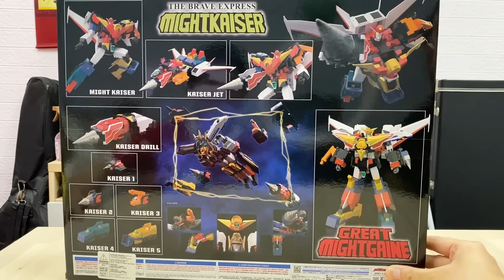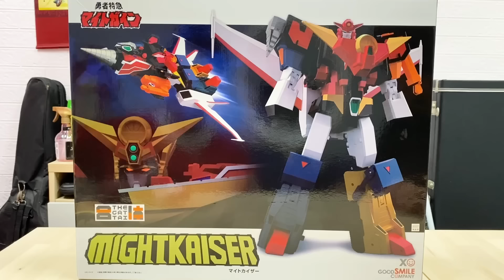MK哥童年補完計劃？！Good Smile Company THE合体 マイトカイザー & グレイトマイトガイン (勇者特急 凱撒大帝￼+無敵超能加爾） （冇 腸仔）